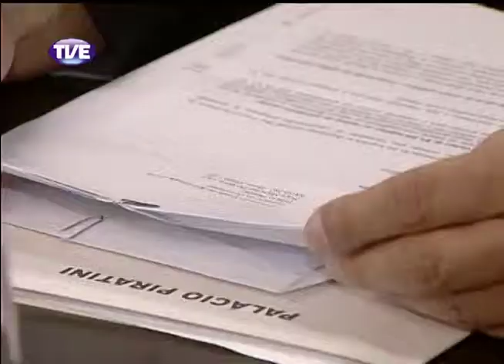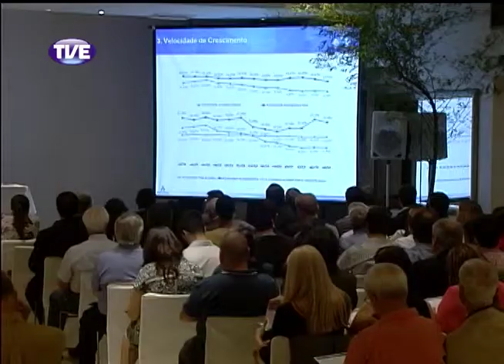Jornal da TVE 1 Edição 03/12/13